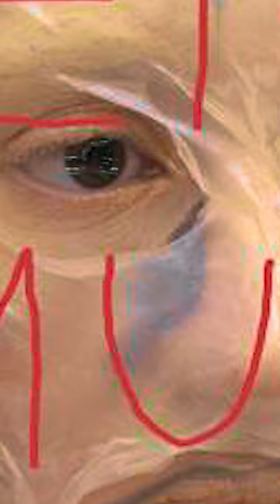Trailer: All Men Must Die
'Mothers of Art' is een tienluik waarin Eva Bartels nieuw licht op vrouwelijke, onderbelichte kunstenaars schijnt. De eerste twee delen gingen over Leonora Carrington en Irma Stern (Fringe Award 2022). In het derde deel, 'All Men Must Die', word je meegenomen in het leven en werk van de woedende, zoekende en activistische Valerie Solanas.